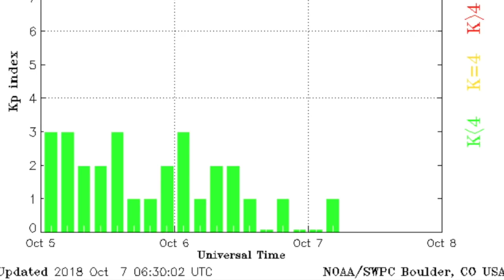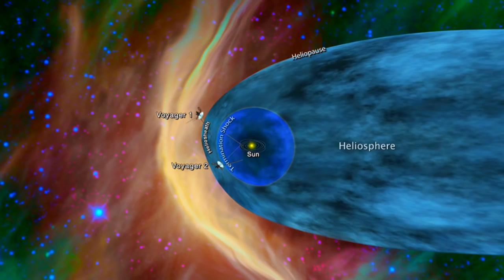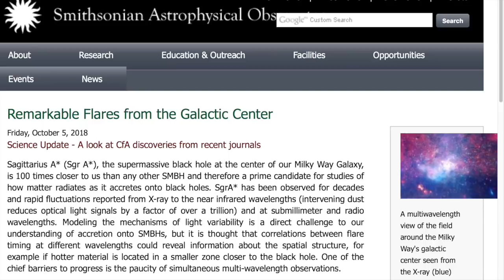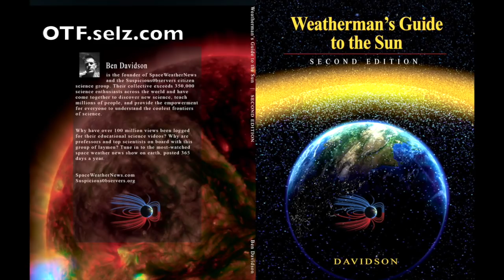Deadly Earthquake, USA Hurricane Watch, Galactic Flares | S0 News